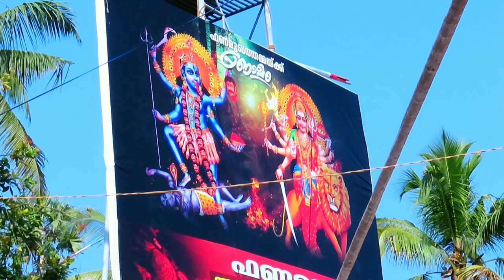ഫണമുഖത്ത് ശ്രീ ഭദ്രകാളി ദേവി ക്ഷേത്രം കുളത്തൂർ തൂക്ക മഹോത്സവം 2023@ShintoLogs